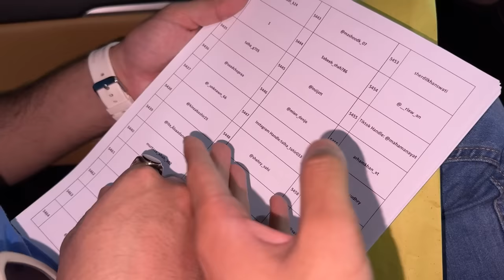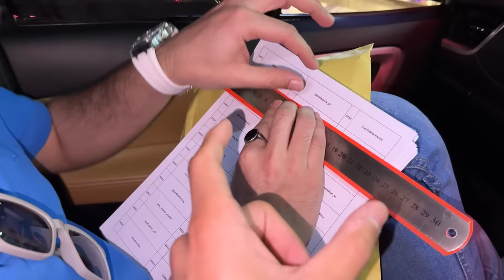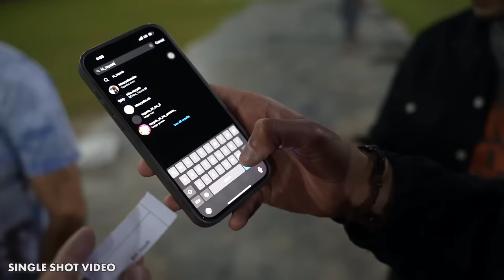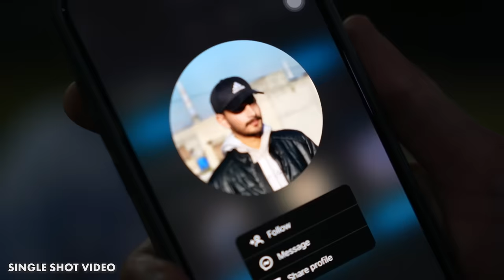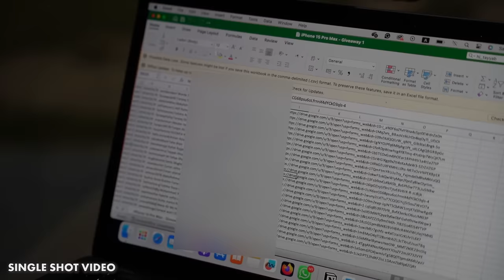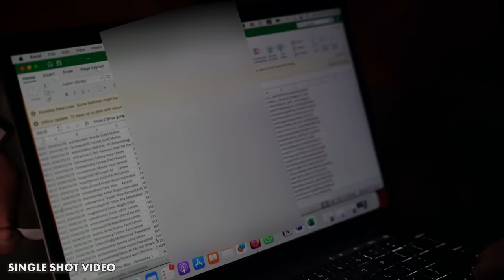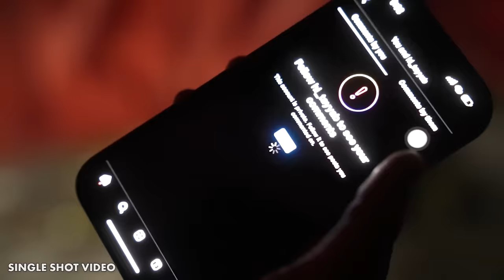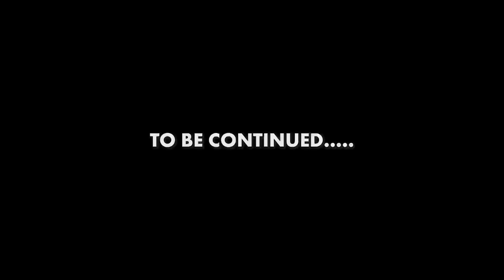GIVING AN IPHONE TO A RANDOM PERSON 😨